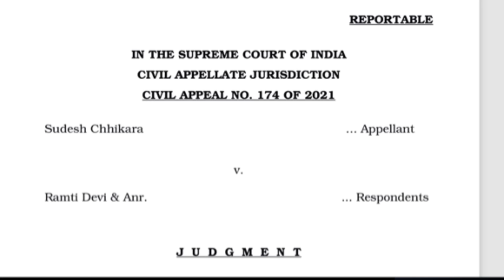new supreme court judgment regarding law of senior citizen | section 23 senior citizen act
Created by :-
ADVOCATE DHEERAJ KUMAR

Practicing in Delhi high court and supreme court
Chamber no. 826, Dwarka District Court, sector 10, Dwarka, New Delhi-110077.